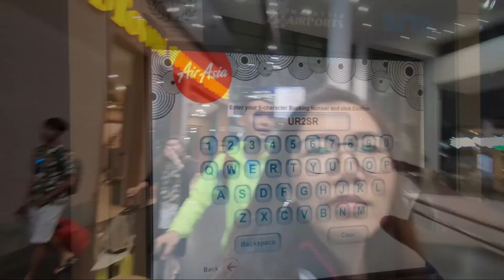Indonesia ✈️ Lombok, Gili Trawangan, Kuta Beach, Sendang Gile, Tiu Kelep | GOPRO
Our first video travel to Lombok, Indonesia